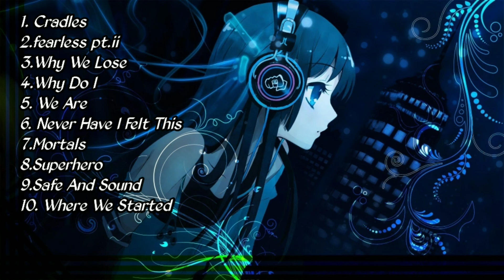backsound/musik youtuber terbaik/best musik for gaming - no copyright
backsound gaming/musik terbaik buat main game - cocok buat youtuber pemula

00:00 Sub Urban - Cradles [NCS Release]
03:29 lost sky - fearless pt.ii [NCS Release]
06:42 Cartoon - Why We Lose [NCS Release]
10:13 Unknown Brain - Why Do I_ (feat. Bri Tolani) [NCS Release]
13:55 Jo Cohen & Sex Whales - We Are [NCS Release]
17:51 Koven - Never Have I Felt This [NCS Release]
21:58 Warriyo - Mortals (feat. Laura Brehm) [NCS Release]
25:43 Unknown Brain - Superhero (feat. Chris Linton) [NCS Release]
28:41 Different Heaven - Safe And Sound [NCS Release]
31:50  Where We Started (feat. Jex) [NCS Release].